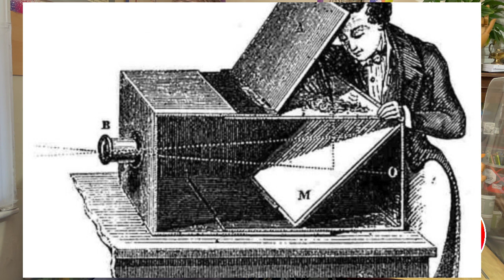Are You a Cheat?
Barry chats about whether tracing is cheating, and looks at the subject from an art history viewpoint,